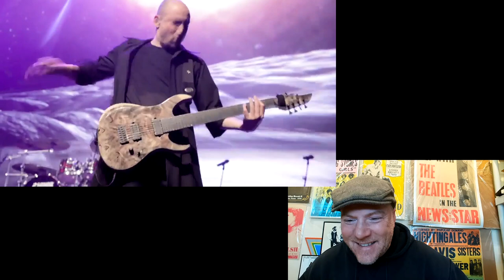Ayreon - Age Of Shadows (Floor Jansen, Marko Hietala, Hansi Kürsch ) - Roadie Reacts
This is my reaction to watching Ayreon - Age Of Shadows (Floor Jansen, Marko Hietala, Hansi Kürsch ) for the first time.

I updated the title of the performance from the one I found online FYI.  I updated to include the other vocalists.

Link to my book Memoir of a Roadie: